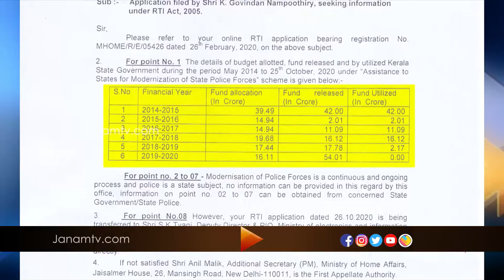കേന്ദ്ര ആഭ്യന്തരമന്ത്രാലയം അനുവദിച്ച 54.01 കോടി രൂപ കേരളം ഇതുവരെ ചെലവഴിച്ചില്ലെന്ന് വിവരാവകാശ രേഖ